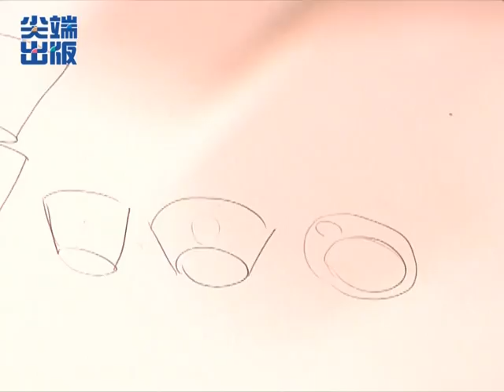漫畫教學—關節與軀幹畫法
尖端出版「漫畫之星 COMIC STAR」網站籌劃拍攝線上基礎漫畫教學「Mr.Comic漫畫先生」影片單元，特別邀請擁有多年教學經驗的漫畫家-曾建華老師，引領許多想學習如何畫漫畫的明日之星入門。從最基本的漫畫工具介紹開始，到作畫技巧及原理的認識，陸續爲大家揭開漫畫創作的秘訣！